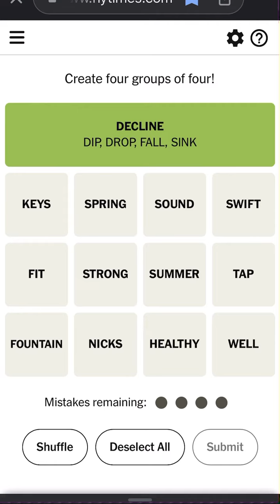Connections September 23rd, 2023